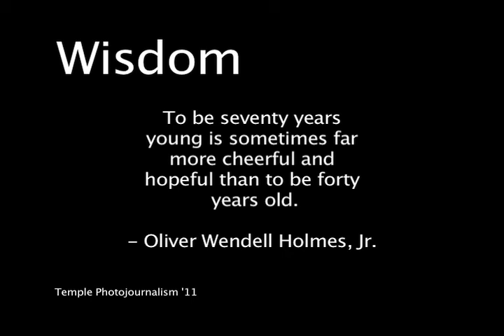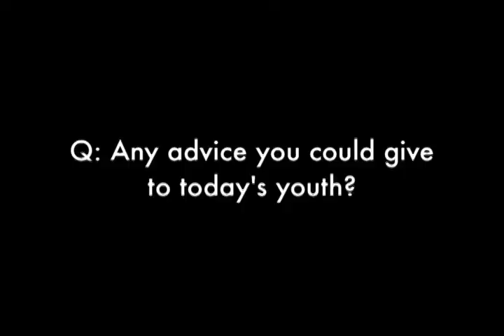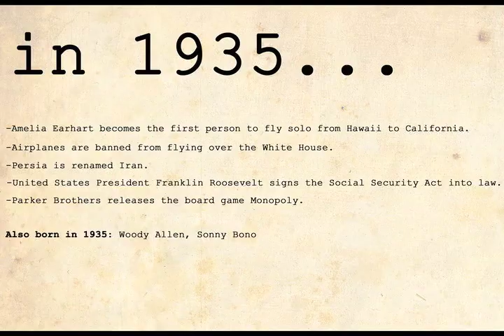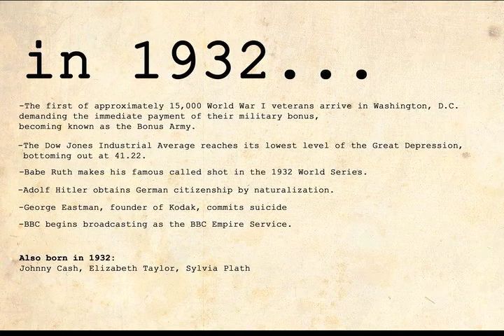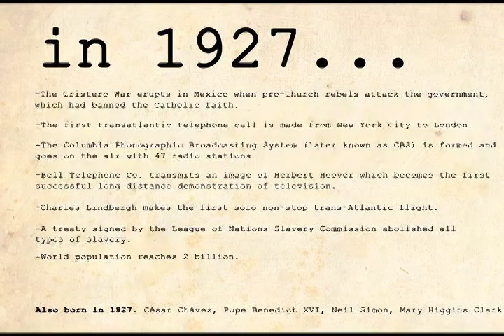WISDOM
Temple University Photojournalism '11